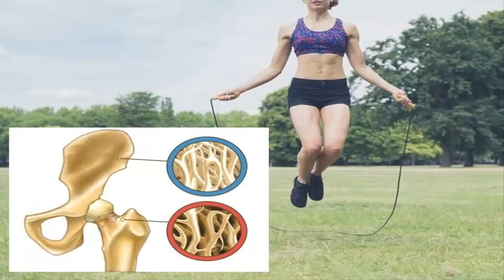La Influencia De La Actividad Física